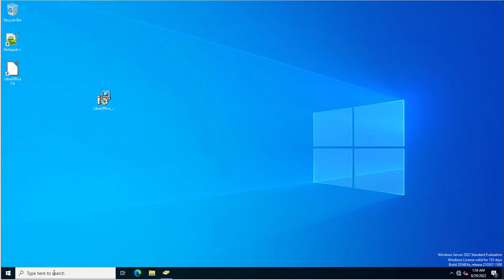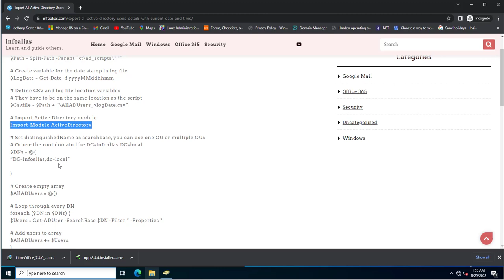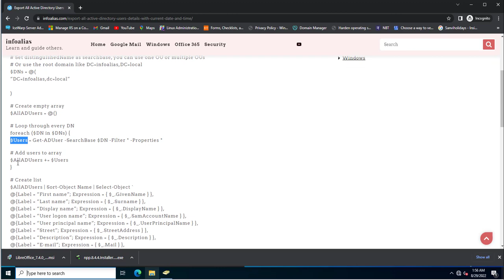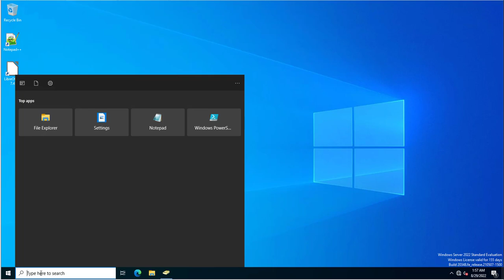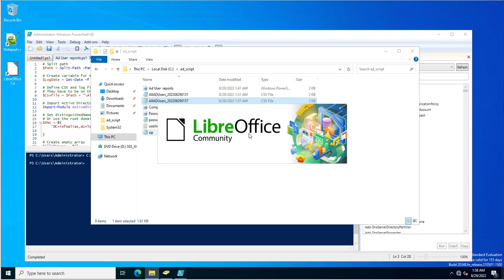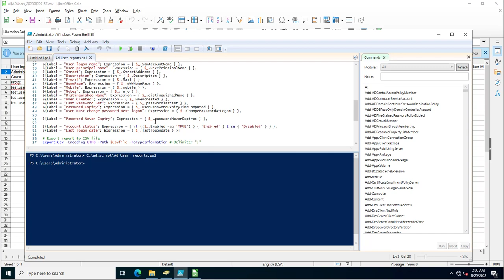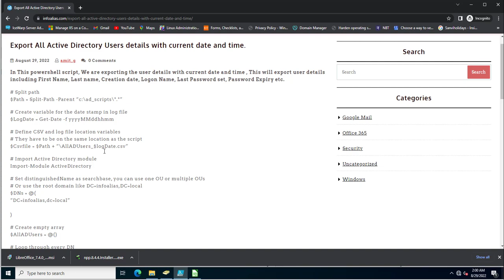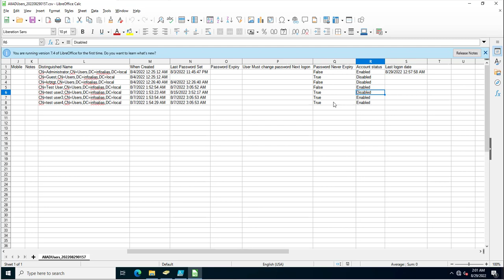Export All active directory Users Powershell script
In This video, I have created a powershell script for exporting all ad users with their attributes values. This exported details are saved  along with current date. You can copy the script and make the changes accordingly.  This powershell script is available on below URL.